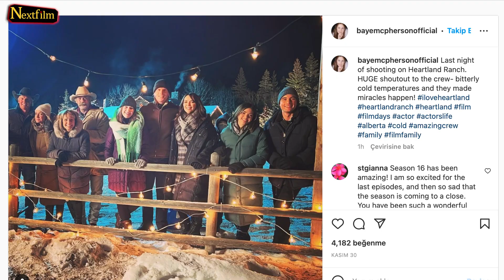Heartland Season 16 Episode 11 Trailer: Jack Leaves Heartland!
Heartland Season 16 Episode 10 left us shocked and rooting for more. Jack was hospitalized after an accident, well, a murder attempt, at Tim’s rodeo showcase. So, that’s how episode 10 ended, as we were left with many questions, the first of which is about Jack. Is he going to live? When will we get an answer to this question is the subject of this video.

What are your expectations from the rest of Season 16? Have you been enjoying the season so far?